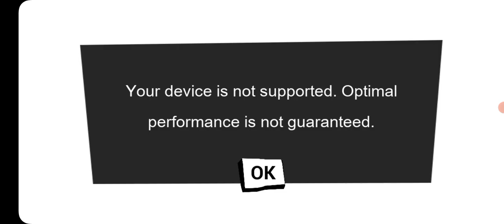I played hello, neighbor Again